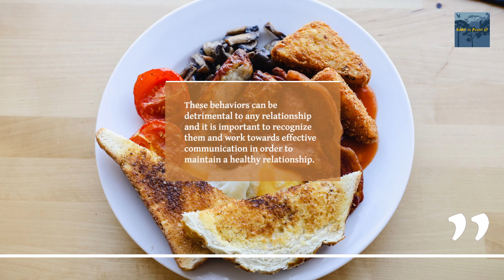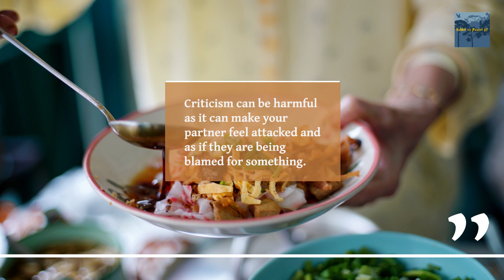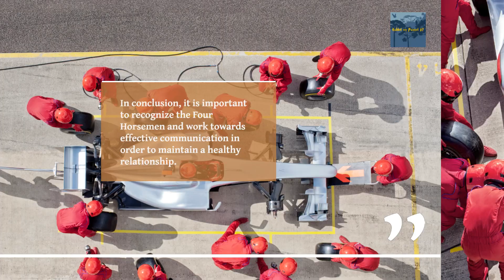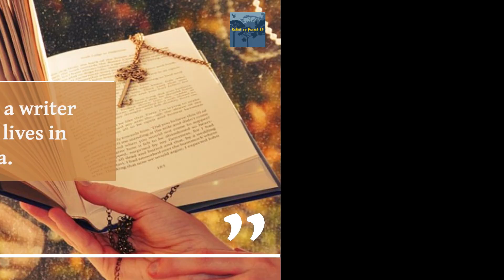What are the four horsemen in relationships?